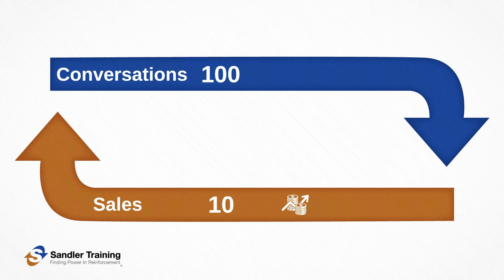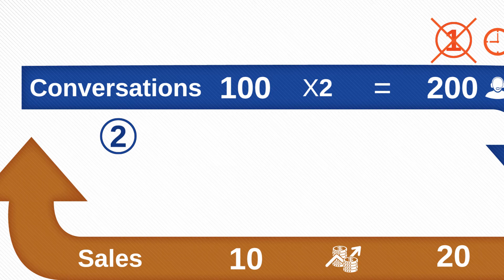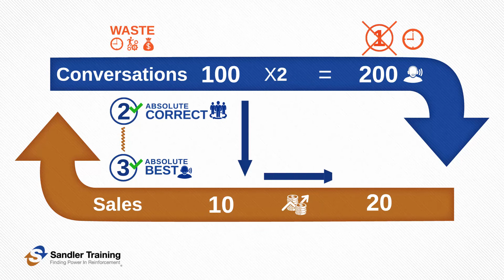The 3 Basic Ways to Increase Your Sales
Mike Crandall with Sandler Training of Oklahoma shares the three basic ways to increase your sales.